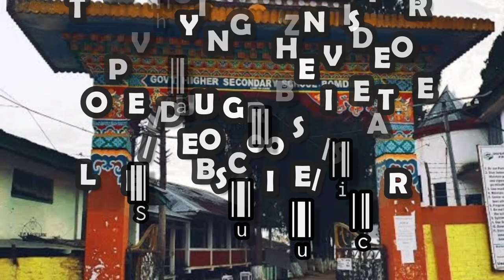GOVT. Higher Secondary School Bomdila Celebrating Teacher Day||2022